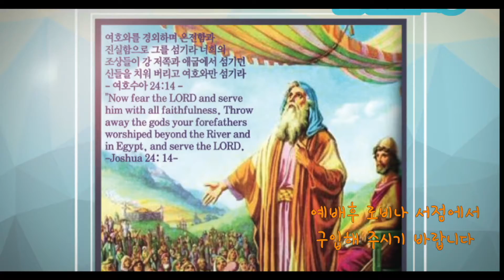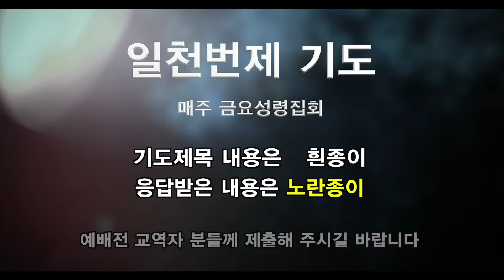주간행사안내 080419